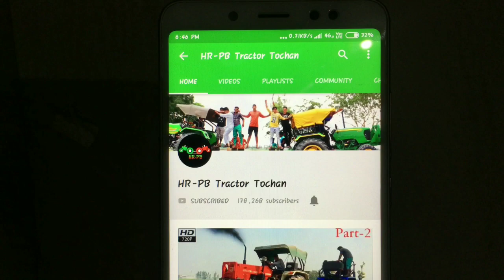Sonalika 750 vs indofarm+Sonalika vs hmt tractor tochan